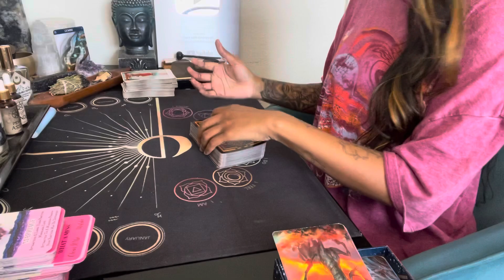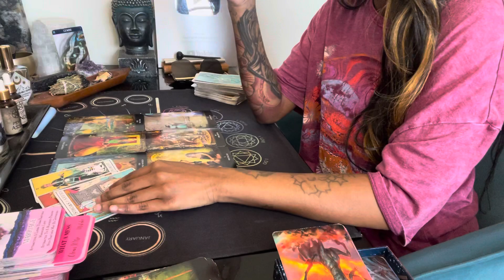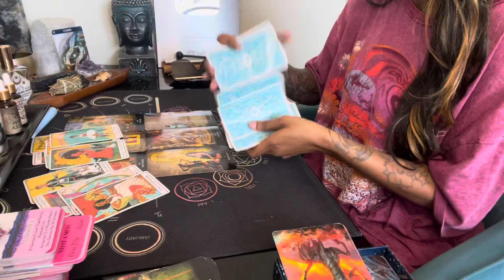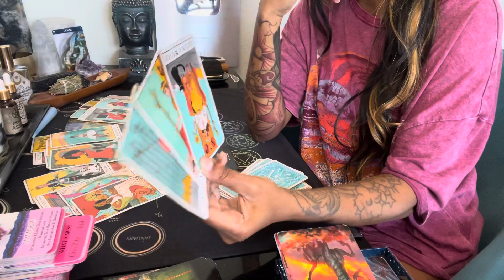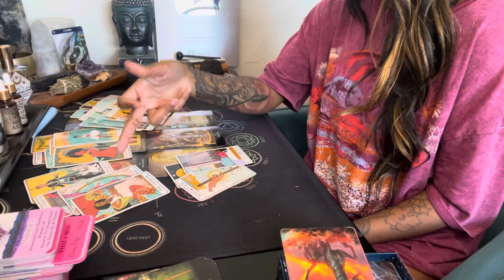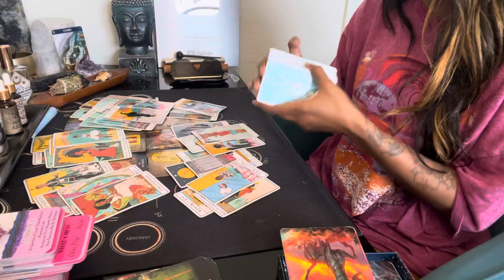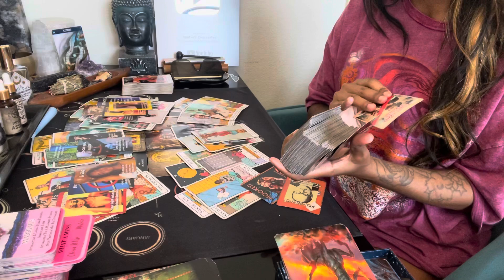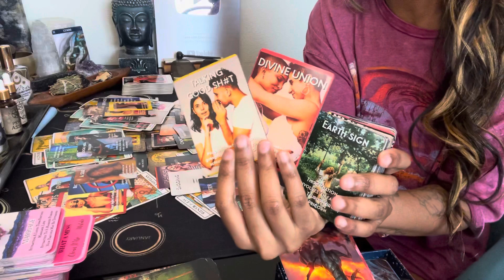Gemini ♊️ Wheww this did not go the way they had planned 🤣🤣 THEY LOOK SO DUMB 🤡